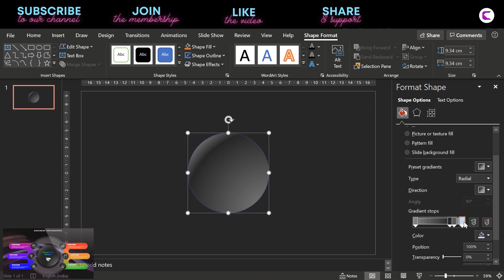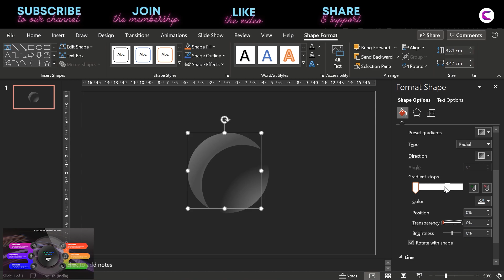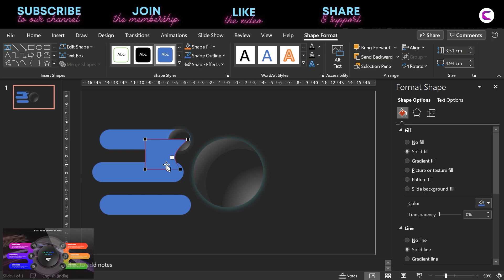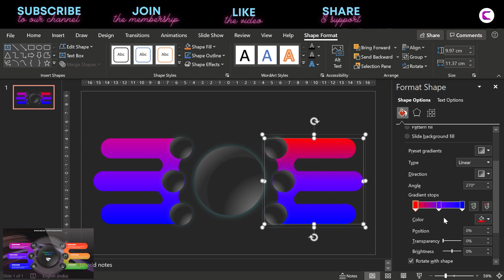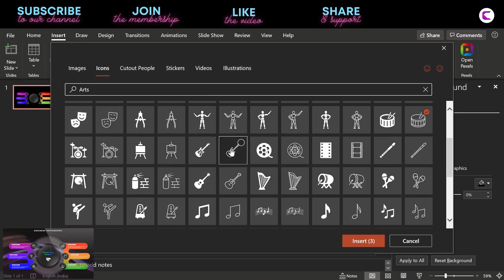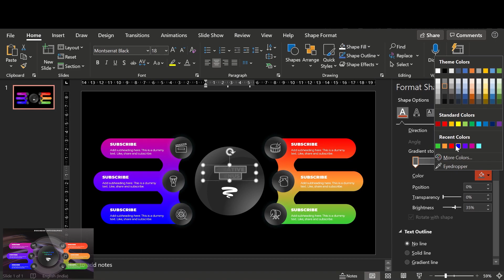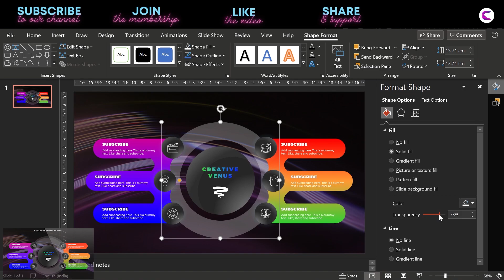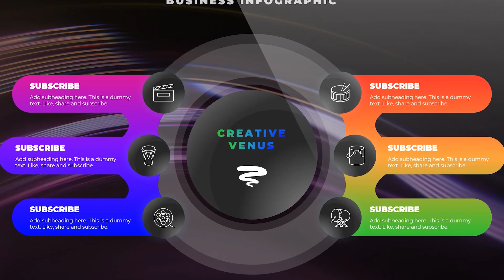Colorful, Dark, Vibrant & Beautiful Business Diagram for Creating Winning PowerPoint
Here are the timelines:
00:00 - Introduction
00:25 - How to insert circle
00:46 - How to insert gradient color in circle
02:48 - How to add shadow and glow effect
03:54 - How to add beautiful text placeholders in infographic
05:58 - Insert gradient fill in a custom shape in PowerPoint
15:56 - Final business infographic design

ABOUT THIS VIDEO:
In this video, I’ll show you how to create Colorful, Dark, Vibrant & Beautiful Business Diagram for Creating Winning PowerPoint. This design is created using Microsoft Office365 PowerPoint. Enjoy!